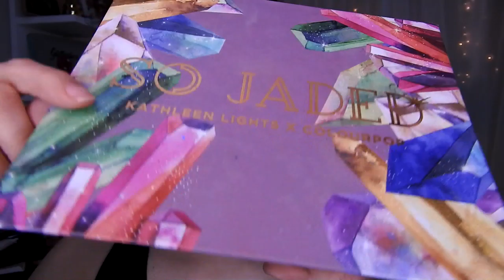TENDENCIA SEMI CUT CREASE CON BRILLANTES técnica brasileña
🌸bienvenida

       🌻TIENDAS FAVORITAS

Musica Usada  👉